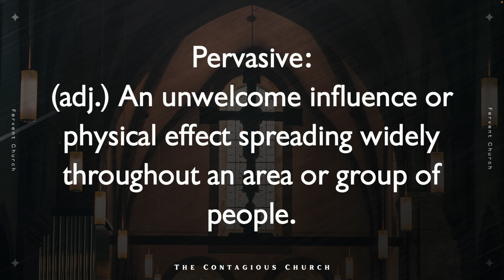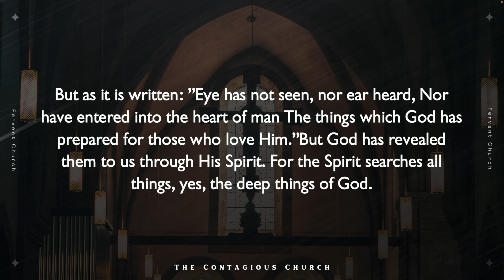Acts 16:11-40 The Pervasive Gospel